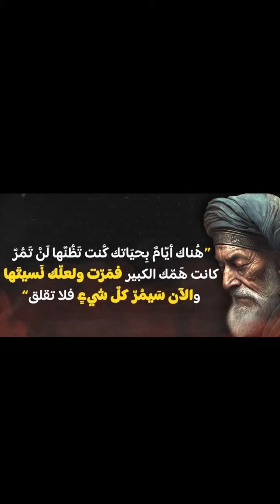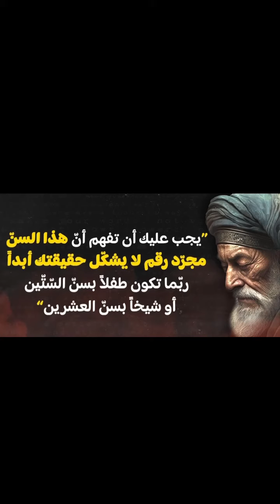من أقوال شمس الدين التبريزي